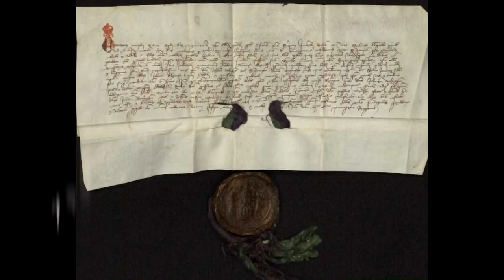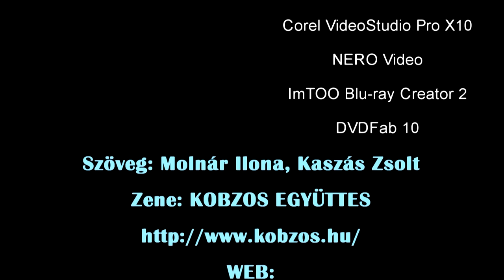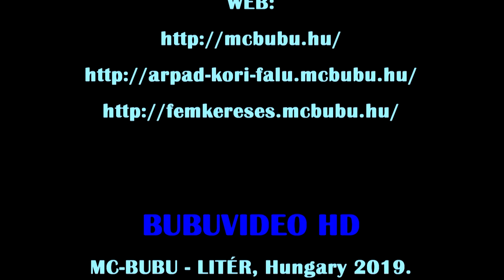Eltűnt Árpád-kori vagy középkori falvaink 40 - Bennek falu (Béndekpuszta)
Béndek a somogyi rengeteg közepén, Hács község mellett található. Csak az 1857-ben épült klasszicista templom és a mellette lévő gótikus templom romjai emlékeztetnek az egykori falura. A kora gótikus egyhajós, keletelt templomból ma már csak pár oldalfal töredéke és egy boltív látszik. Minden év szeptemberének harmadik szombatján megtartják az elszármazottak találkozóját, a béndeki búcsút, melynek keretében Istentiszteletet is tartanak.
A falu plébániájának legkorábbi írásos emléke egy 1237-es felsorolás, ami a somogyi főesperesség 176 plébániája mellett említi a béndeki plébániát is. Béndek a XIII. században néptelenedett el először,. A települést először 1331-ben említik, Terra Bendek alakban. Ekkor Szécsényi Tamás erdélyi vajda Bennek birtokosa, aki I. Károly királynak nyújtott érdemeiért kapta jutalmul.. 1331. okt. 8.-án megtartották a birtok határjárását. Később a fia, Szécsényi Kónya, majd az ő fiai, Frank és Simon mesterek tulajdona lett. 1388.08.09-én arról hallunk, hogy Zs. a Szécsényi Konya bán fiaitól csere útján megszerzett Somogy vármegyei Bennek királyi birtokot Kanizsai János fia Miklós tárnokmesternek adja. 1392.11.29-én Kővágóörsi György két budai házát cseréli el Kanizsai Miklós tárnokmester Bennek nevű birtokával. 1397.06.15-én a somogyi konvent előtt Kővágóörsi György esztergomi várnagy Bennek birtokát tartozékaival 2800 aranyforintért eladta Kanizsai János fiainak, János esztergomi érseknek, Miklós tárnok- és István ajtónállómestereknek.
1407. évben, Szent Egyed napján Twli Bálint familiárisaival megölt egy Péter nevű Benneki jobbágyot, aki a nyílt úton hazafelé tartott, és tőle rabló módjára elvette javait. Kanizsai Miklós özvegye a gyilkosság miatt ítéletet kért. Ezzel összefügghet, hogy Kanizsai Miklós özvegye Bennek-i népeivel és jobbágyaival erőszakkal elvezette Twli János fia, Bálint két jobbágyát. 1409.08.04-én a zalai konvent előtt Kanizsai Miklós özvegyének 25-öd magával tisztítóesküt kellett letennie, hogy Benneki népeivel Twli Bálint Thwl-ban lakó két jobbágyát nem vezette el. Kanizsai Miklós özvegye Szent György 20. napján, május 13-án ötvened magával arra tette le az esküt, hogy Twli elkövette a gyilkosságot és rablást. Twli Bálintot a Zalai konvent elmarasztalta, és birtokaitól megfosztotta.
1445. február 6-án zálogjog címén Bennek birtokosa Bakonoki Thwrek László és családja lett, majd 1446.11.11-én a Kapornaki konvent előtt megjelent Kanizsai Tárnok mester, János fia, Imre, másrészt Bakonoki Twruk László, Kanizsa vár várnagya. Kanizsai Imre a hűséges szolgálatok jutalmazásául, és a 2000 arany forintért, amelyeket a vár védelmére és az őrség fizetésére fordított a sajátjából, Twruk Lászlónak és családjának adományozta örök tulajdonul. Pathi Török László halála után özvegye, Lucia és családja a köztük megosztott Bennek birtokot 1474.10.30-án a fehérvári keresztes konvent előtt 1200 magyar aranyforintért zálogba adták a fehérvári káptalannak. 1486-ban Pathi Török László Bennek és birtokai felét testvérének, Bornemisza János királyi kincstárnoknak adományozta, aki részére a királytól kijárta hűtlensége bocsánatát, és így megmentette feje elvesztésétől. Fentieket Mátyás Király 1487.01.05-én átírta és megerősítette. 1487 végén Tholnai Bornemisza János mester, visszaadományozta Török Lászlónak.
A XV. század végén Orbán egri püspök Bornemyza Jánosnak Bennek birtokát és Penthekheli birtokrészét elfoglalta, és Bornemyza Jánost fővesztéssel, akasztással fenyegette. János félelmében, hogy fejét mentse, az országból a rómaiak királyához, Miksa császárhoz menekült. Baynai Both András rövid időre kiragadta ezeket a birtokokat a püspök kezéből, majd Orbán püspök halála után Bátori István országbíró tette rájuk a kezét, és Bornemyza Jánosnak hazatérése után azokat visszaadta.
A XVI. században több fegyveres támadás érte Benneket a törökök részéről. Ekkor elpusztult a temploma is. A legenda szerint 1590 körül, egy török portya alkalmával a falu lakosságának nagy része a templomba menekülve keresett menedéket, de a törökök rájuk gyújtották a tetőt. Mindenki bennégett, és a kint maradtakat kardélre hányták. Néhány szerencsésnek sikerült elmenekülnie, de ők többé nem tértek vissza, és Béndek újra elnéptelenedett. A falu a XVIII. század elején cselédeknek adott otthont. A XIX. század közepén nagyobb mérvű, szervezett betelepítés során németeket és magyarokat költöztettek ide, és felépült az új templom is. A faluban és környékén először 1949-ben, majd 1956-57. években folytak régészeti feltárások. Az újkori települést 1983-ban hagyta el utolsó lakója, és a környék pusztulni kezdett. Az erdő visszavette a falut területét, és az épületek romlásnak indultak. Ezután a házakat anyagát elhordták. Pár évvel ezelőtt a Lengyeltóti kántor, Molnár Zoltán helyi civilekkel a szűkös anyagi lehetőségeiket kihasználva megmenti a falu megmaradt két templomát a végső pusztulástól.